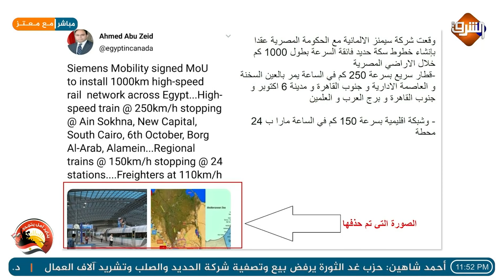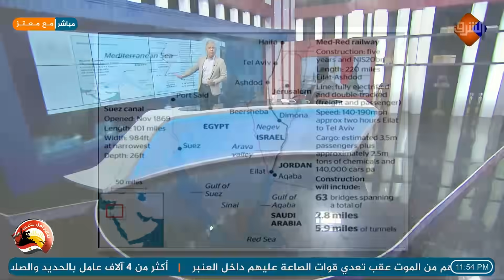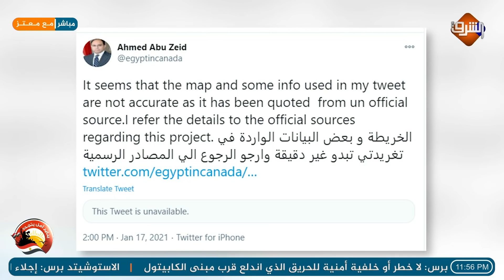معتز مطر : ما علاقة قطار العلمين العين السخنة ب الممر التجاري من تل ابيب الى عسقلان!؟